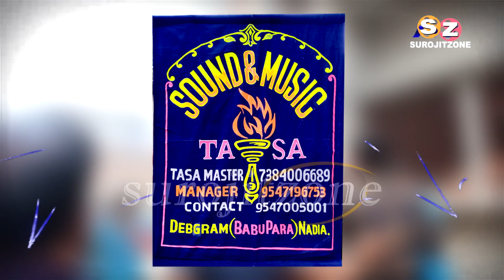সাউন্ড এন্ড মিউজিক তাসা || SOUND AND MUSIC TASA | মাটিয়ারী সরস্বতী পূজা ২০২১ | CHAPRA | SUROJITZONE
সাউন্ড এন্ড মিউজিক তাসা // SOUND AND MUSIC TASA - DEBAGRAM ( Babu Para ), NADIA // Mob - / 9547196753 ( MANAGER - SUSANTA HAZRA ) ( SOUGATA - 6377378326 ) // CHAPRA NADIA ( W.B ) SUROJITZONE

মাটিয়ারি সরস্বতী পূজা 2021 // সাউন্ড এন্ড মিউজিক তাসা // Sound and Music Tasa 2021

All type of Entertainment videos posted here, like Tasa video, Stage Programme, All type of Festival , Orchestra, Band, Folk programme, Dance, Tasha band etc. So watch our channel SUROJITZONE & don't forgot to Subscribe, Like & Share.Thank you.

-: FOLLOW ON :-